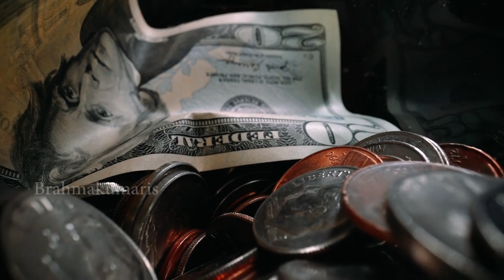MIND - The Wealth Attractor | Wisdom for the Day | Peace of Mind TV Malayalam